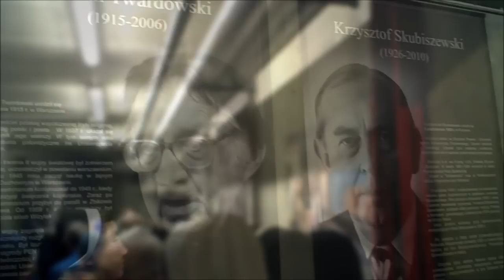Wizyta w Świątyni Opatrzności Bożej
Warszawa, Światynia Opatrzności Bożej